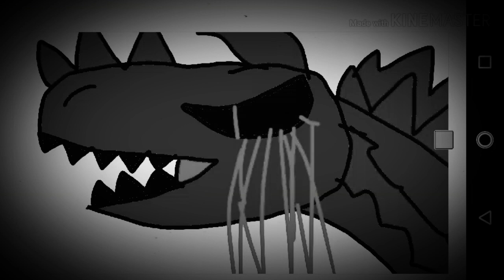Alguns rugidos do 02noob.exe